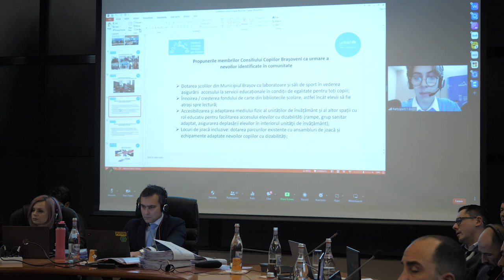Consiliul Copiilor Brașoveni și-a prezentat propunerile de completare a proiectului de buget 2023